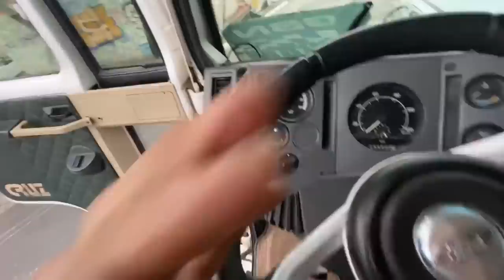OLHA A RUA QUE TIVE QUE PASSAR! MADE IN ROÇA!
00:00-Parada Pra Boquinha!
00:57-Tudo Parado Na Marginal Tiete
02:22-Olha A Rua Que Tive Que Passar!
04:07-Caminhão Vazio! Bora Acelerar
06:17-Cargo Ta de Ponta!